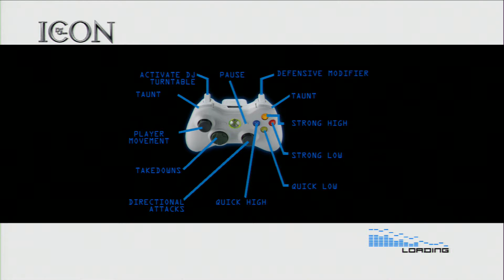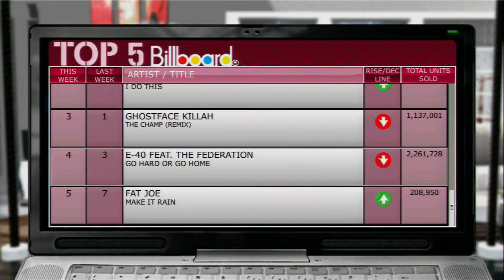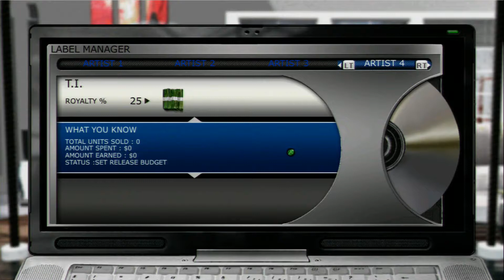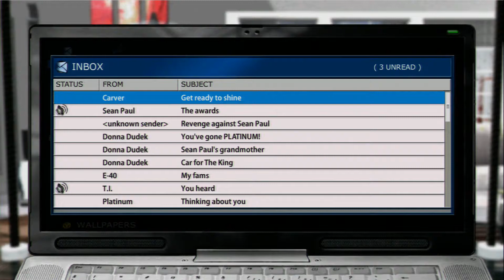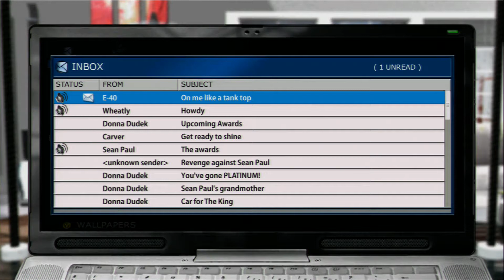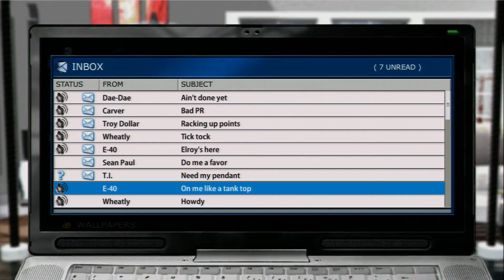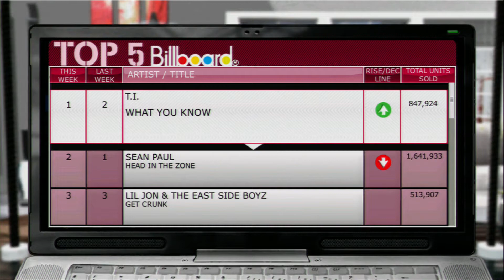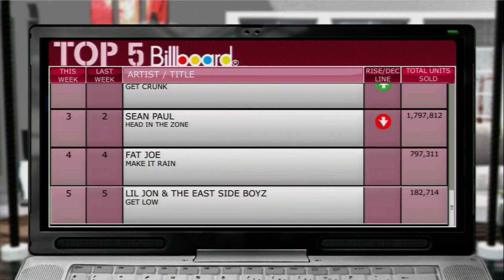Def Jam: ICON - Story Mode part 6 - Alternate Soundtrack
***Audio has been muted due to a claim***

Lupe Fiasco - Boss Playa feat. Bishop G & Gemstones
Mr. Lif - Enters the Colussus
Del the Funky Homosapien - Get It Right Now!
Rev. William Burke - Blood Thicker Than Mud (Family Affair) feat Rza & Stone Mecca
Jean Grae - Shadows Forever
Slaughterhouse - Back the Fuck Up